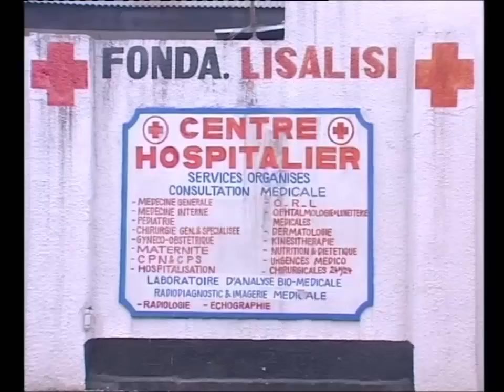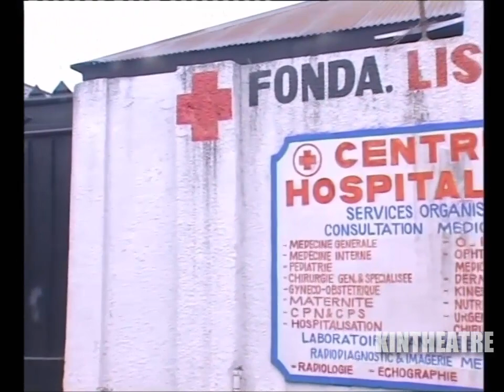Les Amis Du Théâtre - Ndimbola 1-2 (Théâtre Congolais) (2007)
Avec : Nenette Lubanzadio, Spaghetti, Johnny Nsakala, Djodjo Mulex, Papa Koba, Maman Moyindo, Maman Alinga, Maman Top, Fioti Ngoma, Miraesa Kutina, Koko Bilali, Bidi Bidi, Sonzo, Dicaprio Mayemba, Loris Nsakala, Bibiche Tuseku, Pentagone, Sephora, Mélodie Mpoyi, Diana Makila...